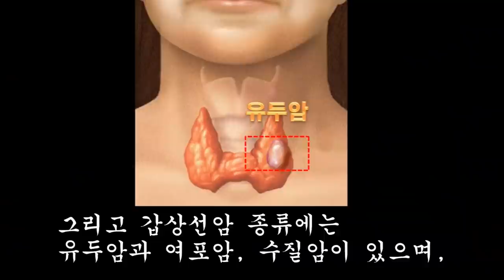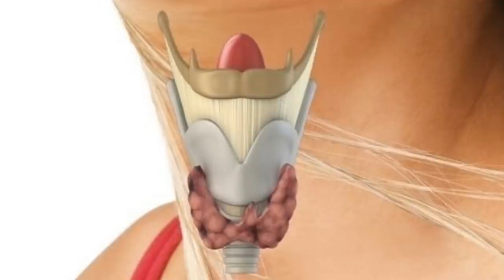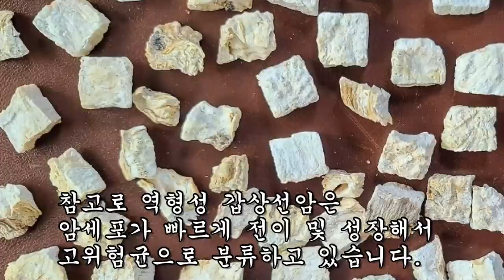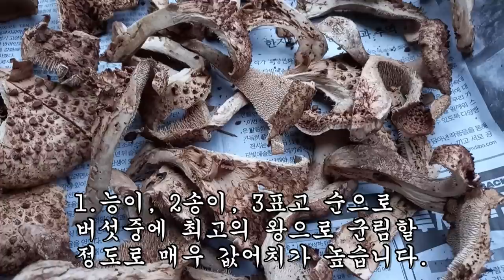50대 여성분이 이것을 먹고!! 갑상선 혹이 모두 사라졌다.